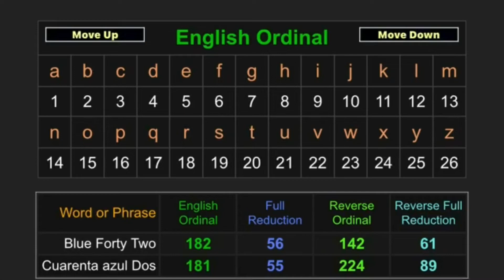Blue42 English/Spanish Match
￼666 is nonsense. Its Blue42 and Red52. I'll make more videos abput Red52 soon.